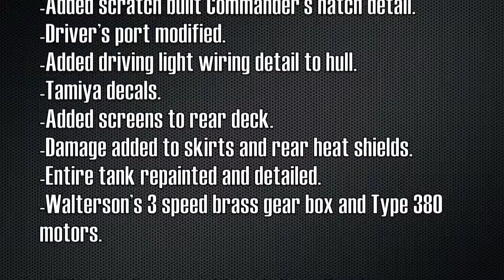1/16 Tiger 1 RC Tank (Heng Long) modified build slide show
Today I'm featuring how you can take a cheap 1/16th scale Heng Long Tiger tank and make them awesome with some elbow grease, time and some extra cash. It's definitely no Tamiya Tiger, but it comes sort of close after some time and energy. I hope you guys like it. I'll have to get some videos of it running now that I've added the 3 to 1 gear set. Sorry about the fast moving mods list, I tried to get it to slow down; the list is also below for fellow nerds. Any Qs, just ask.

-- Mods List --
-Removed 'airsoft' setup and added correct sized  milled aluminum barrel
-Added flash and recoil mechanism to barrel.
-Antenna moved to correct location.
-Removed early filter system.
-Scratch built jack handle and details.
-Redid the wooden jack block.
-Added metal MG34.
-Added scratch built Commander's hatch detail.
-Driver's port modified.
-Added driving light wiring detail to hull.
-Tamiya decals.
-Added screens to rear deck.
-Walterson's 3 speed brass gear box and Type 380 motors & probably stuff I forgot!